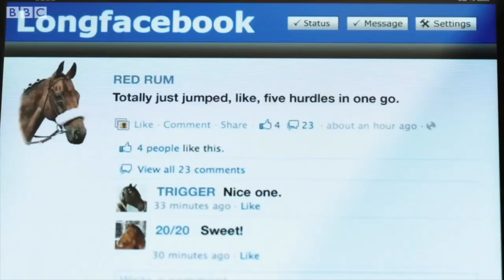Pony Express : Le Zap by Georgette Mag ! #1